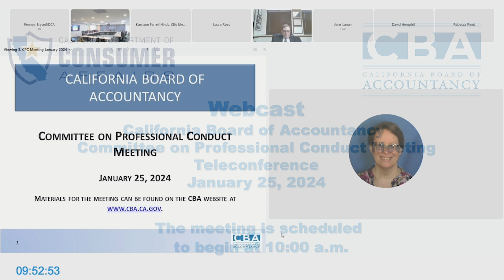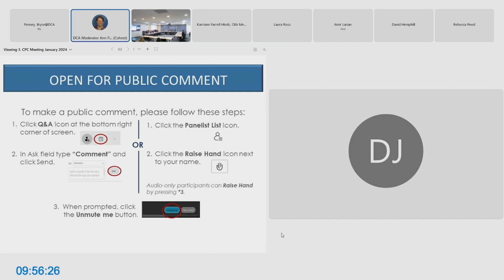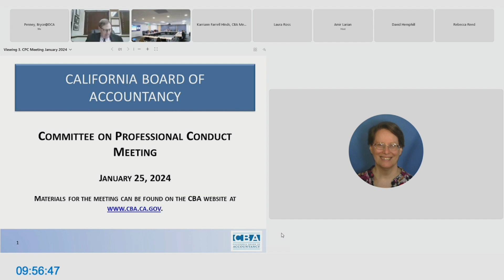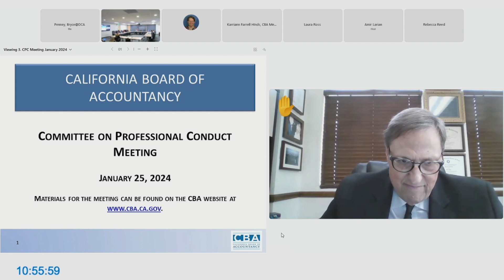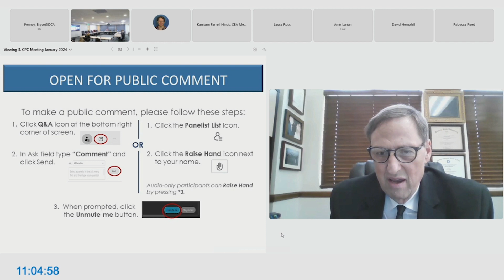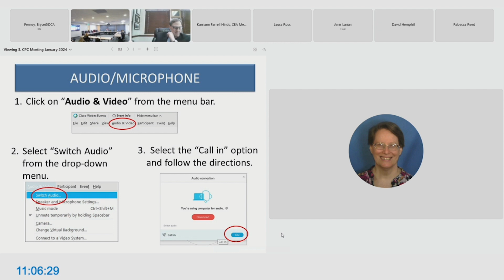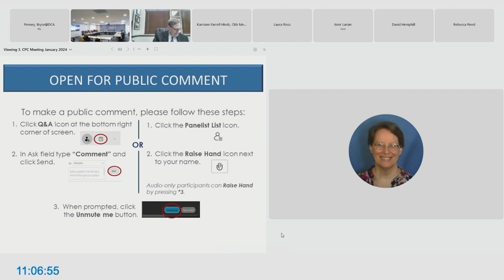California Board of Accountancy Professional Conduct Committee Meeting January 25, 2024